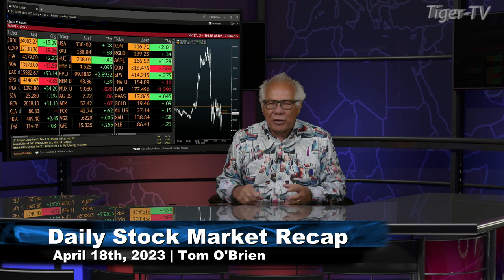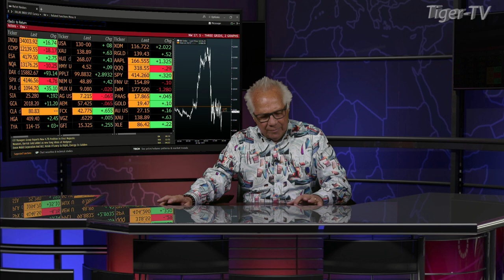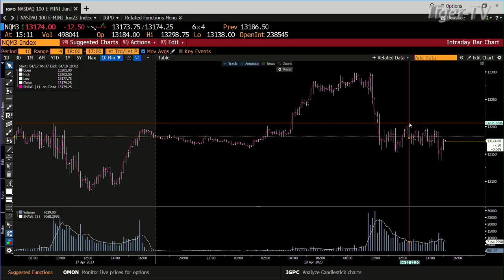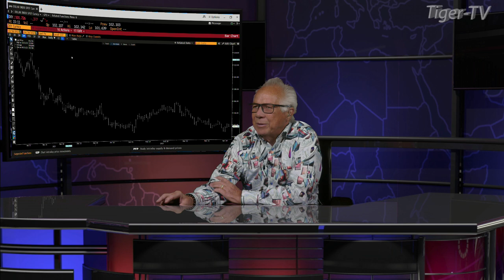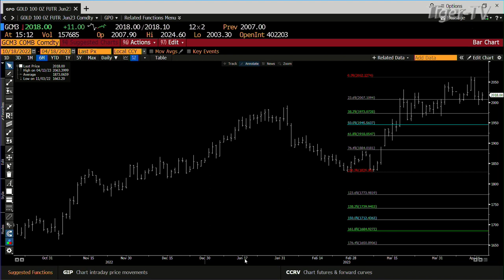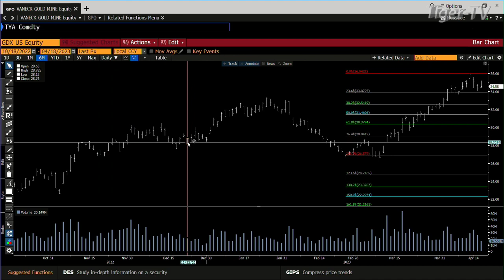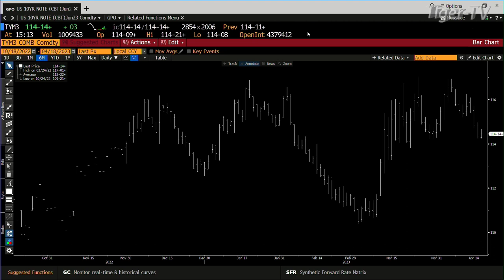April 18th Daily Market Recap - 2023